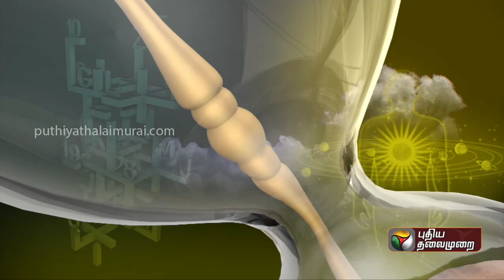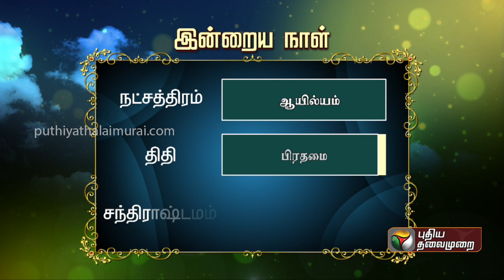Today Rasipalan - 06.02.2023 | Indraya Rasi Palan Tamil | Daily Horoscope | இன்றைய ராசிபலன் | PTD